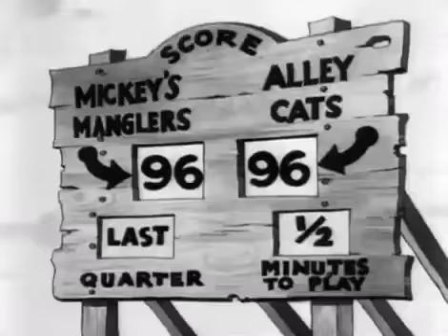Mickey Mouse Touchdown Mickey